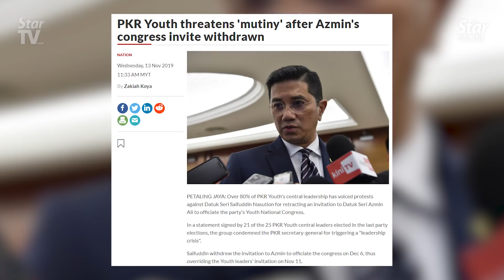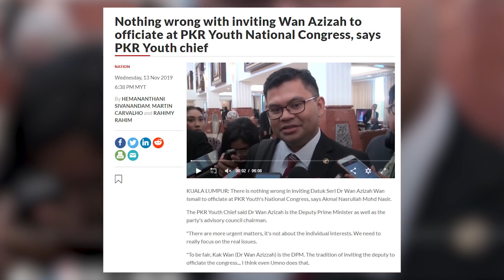Azmin: Are they attempting to silence me?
PKR deputy president Datuk Seri Azmin Ali said there are attempts to stop him from speaking to the party's youths and addressing the leadership crisis after secretary-general Datuk Seri Saifuddin Nasution withdrew an invitation to Azmin to officiate the youth wing's national conventions on Dec 6.

The Economic Affairs minister was met by reporters after a session on Shared Prosperity Vision 2030 with top civil servants at the National Institute of Public Administration (INTAN) on Thursday.